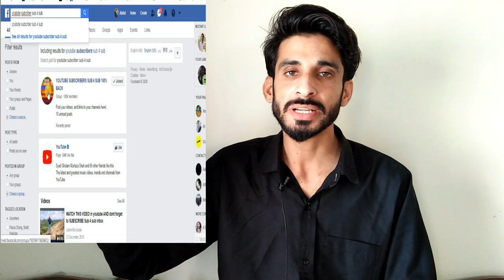How to get First 1000 Subscribers Quickly Latest Trick 2020 (Watch full video)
In This Video Iam Explaining that how we can get first 100 Subscribers Quickly in 2020

 GROW On YouTube FAST In 2020 How To Grow With 0 Views And 0 Subscribers